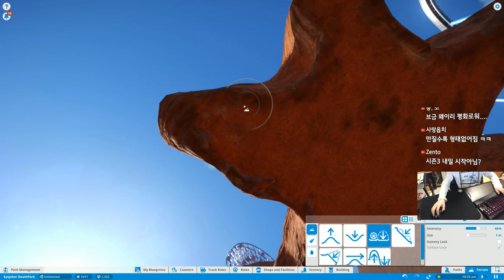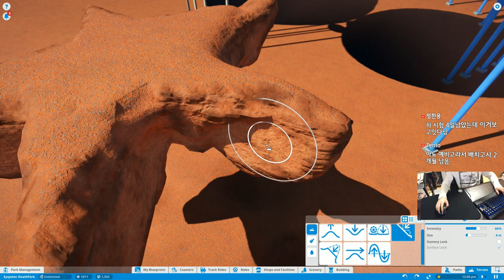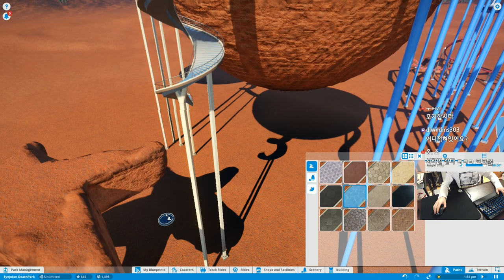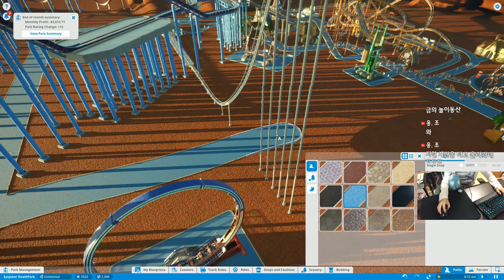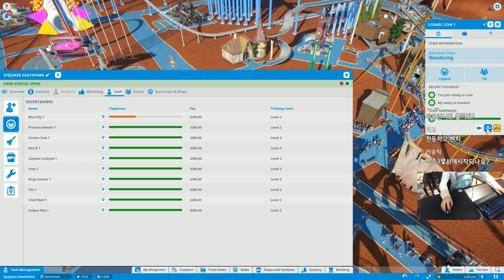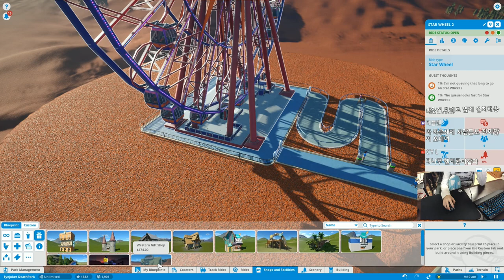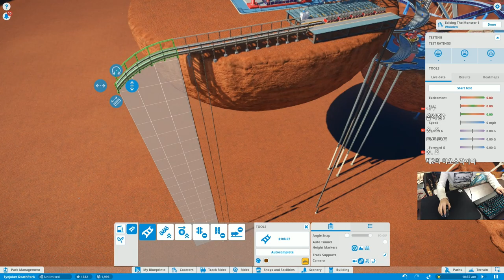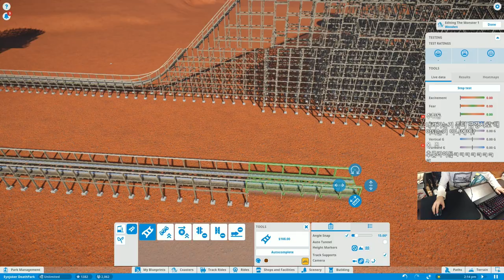플래닛 코스터 - 죽음의 놀이동산 #15 | 눈쟁이